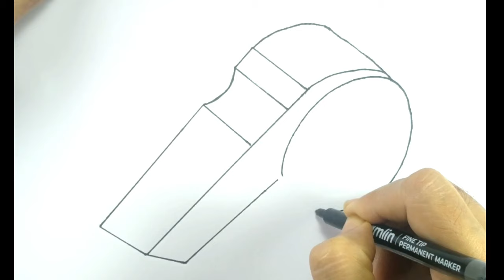Whistle Drawing and Coloring For Kids I How To Draw A Whistle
How to draw a whistle
How to draw a whistle for kids
How to draw a whistle easy
How to draw a whistle step by step
Drawing of a whistle
Simple drawing of a whistle
Cartoon drawing of a whistle

Siti ki drawing kaise banate hai

Como desenhar um apito
Comment dessiner un sifflet
Cómo dibujar un silbido